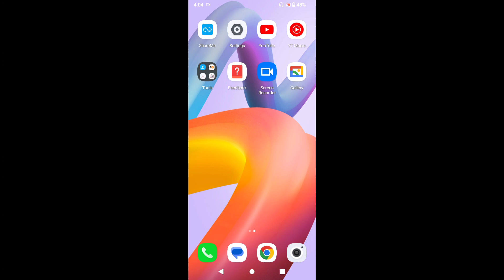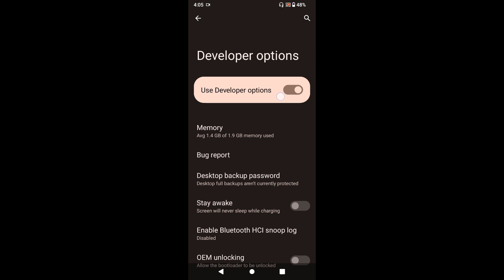How to enable developer options in Redmi A2 || Redmi A2 me developer options kaise enable kare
Hello dosto, aaj maine is video me bataya hai ki Redmi A2 me developer options kaise enable kare, dosto Redmi A2 me developer option enable karna bahut hi aasan hai. Agar aap bhi Redmi A2 me developer option on karna chahte hain to is video ko pura dekhiyega, thanks friends.